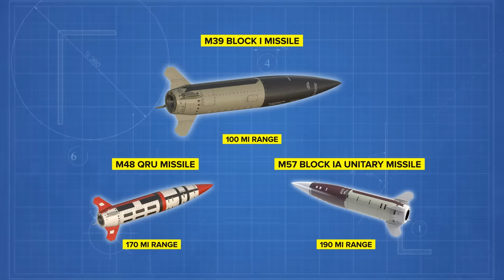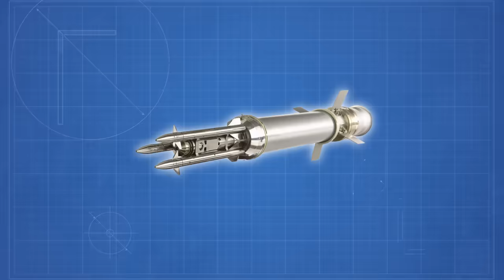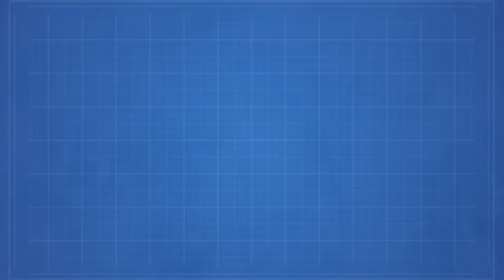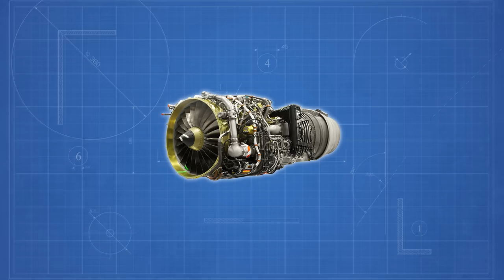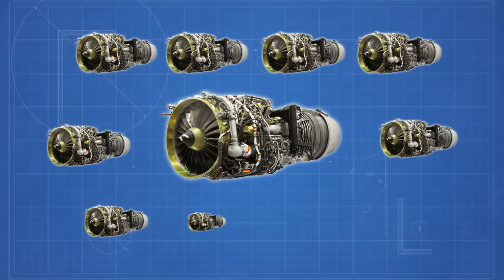How Western Weapons Superiority In Ukraine TERRIFIES China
🌐 Explore China's diplomatic charm and military non-intervention policy for economic gains amidst U.S. and NATO dominance. Despite being the world's second-largest economy, China faces a technological gap with the West, highlighted by the ongoing Russo-Ukrainian conflict. Learn how Western military support, including cutting-edge missile systems like Storm Shadows, ATACMS, and Starstreaks, impacts the global balance of power. Dive into the implications for China's strategic maneuvering and the Indo-Pacific region. What's your take on China's stance? Share your thoughts! 🚀🛰️🔥